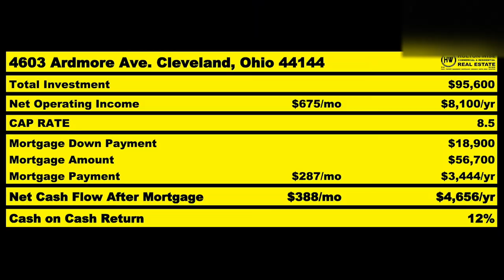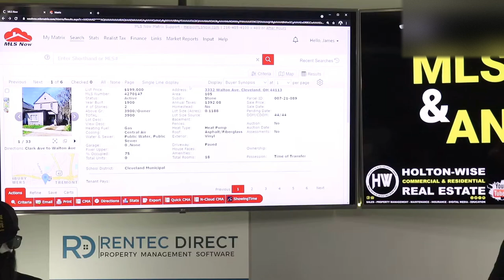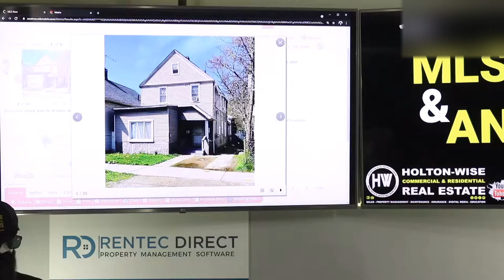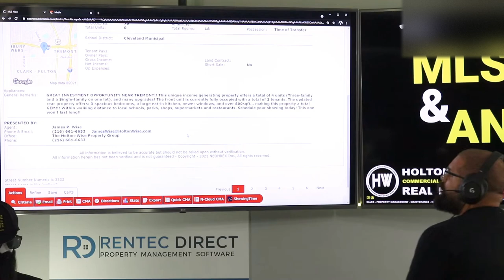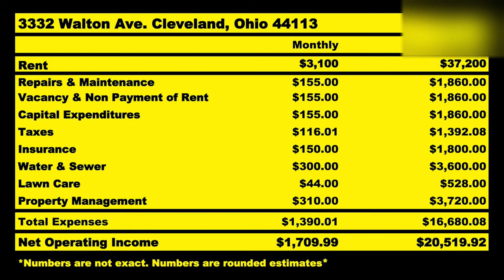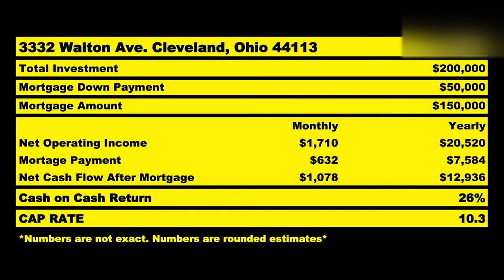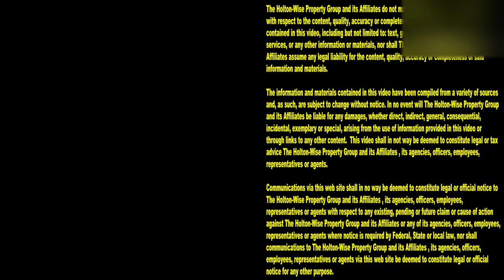Best Markets: $120,000 in California SUX in Ohio it's GOLD | MLS Search & Analysis 812 - 3332 Walton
Real estate investors are always looking for the best markets to spend their money. What makes a particular market a good real estate market or a bad one is going to have to do with your real estate investment goals. In the 812th episode of The MLS Search & Analysis Show James Wise is working with California real estate investors who have a $120,000 real estate budget. In California a $120,000 investment budget isn't a lot of money. It's next to impossible to build an investment portfolio in California when you don't have a lot of capital. However, real estate markets like Cleveland, Ohio have such a low cost of living that a $120,000 investment budget is a lot of money. Cleveland, Ohio is one of the best cheap real estate markets in the USA.

📺 HELPFUL RESOURCES
Holton-Wise FAQ